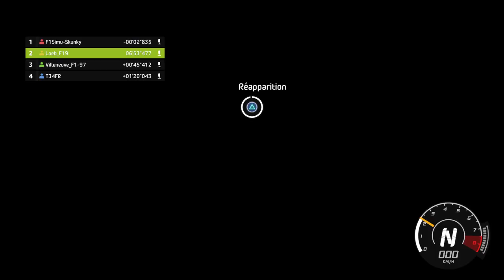WRC 8 - Rallye de Turquie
j'aime ce rallye